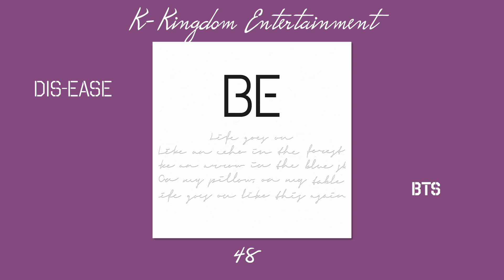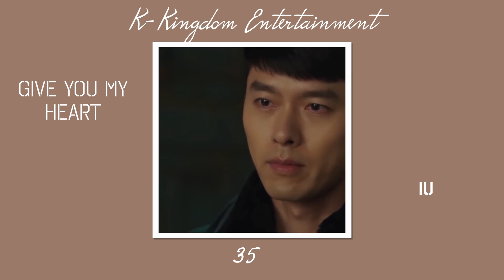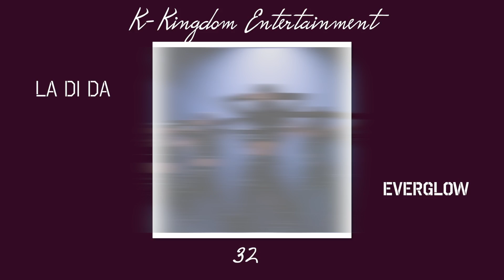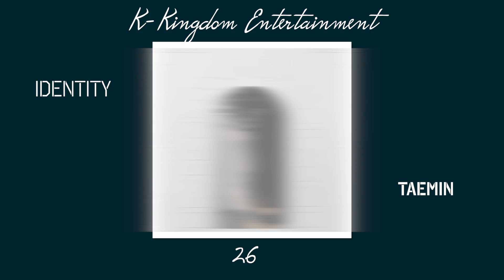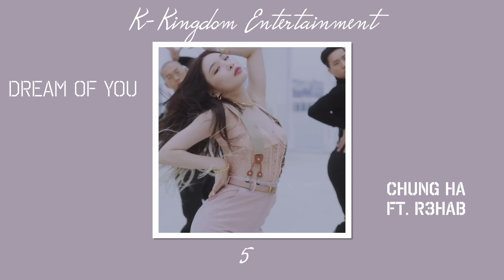my most listened songs on spotify | december 2020 [19-12-2020]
Hi y'all! These are the Top 50 songs I listened to the most these past four weeks! I hope you enjoy :)

The crown in the down-left corner means that song once topped the Top 50.

I ask for support since the polls used for this chart costs money, and even though I really enjoy making these video's, it would mean a lot if there's support :)

These lists have been made with help of:
- Spotistats (The Top 50 songs list)
- Final Cut Pro (Video Editor)